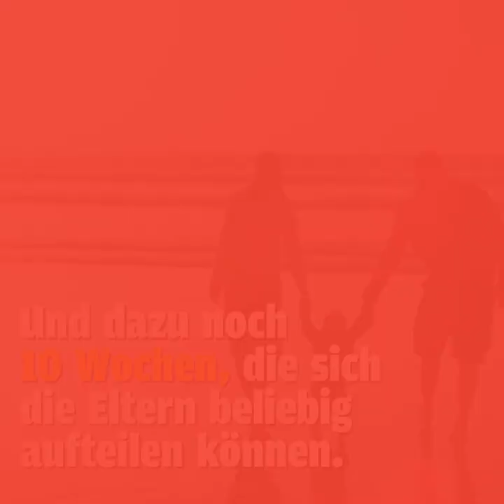1 Tag Vaterschaftsurlaub ist zu wenig! | Cédric Wermuth am 20. Oktober in den Ständerat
👶🏻=📦🚚🏠? Aktuell bekommen Väter bei der Geburt ihres Kindes gerade mal 1 Tag frei. Das ist gleich viel, wie wenn man in eine neue Wohnung umzieht.

🗳️ Jetzt haben wir die Chance, das gemeinsam zu ändern: Wähle am 20. Oktober Cédric Wermuth in den Ständerat, wenn auch du für mehr Vaterschaftsurlaub bist.